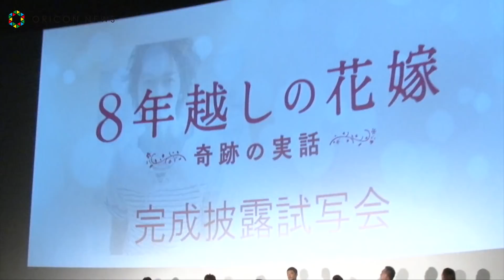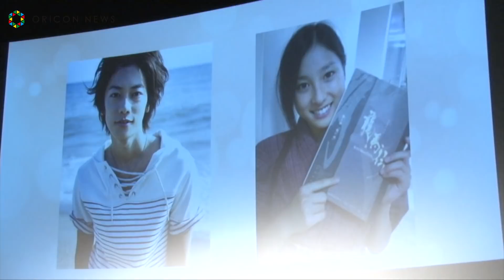佐藤健、“笑顔”苦手発言を土屋太鳳が絶妙フォロー「最高だと思います」 映画『8年越しの花嫁 奇跡の実話』完成披露試写会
俳優の佐藤健が16日、都内で行われた映画『8年越しの花嫁 奇跡の実話』（12月16日公開）の完成披露試写会に出席。実話をもとにした同作で、モデルになった中原尚志さんにも会ったという佐藤は「ものすごく魅力的で、僕にない魅力をお持ちの方っていうのが演じる上でハードルだった。具体的には、ずっとニコニコしていて笑顔がすてき。僕は普段あんまり笑わなかったりして、芝居でも笑うことに苦手意識がある」と告白した。